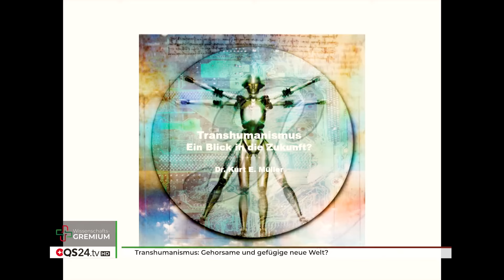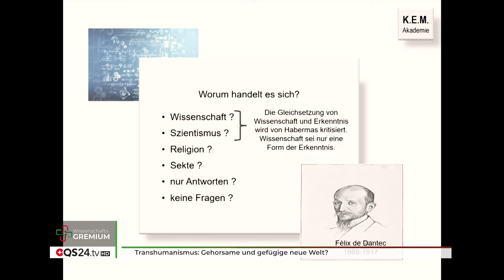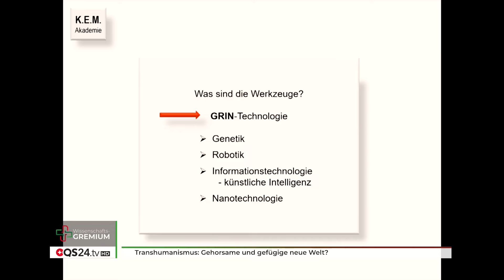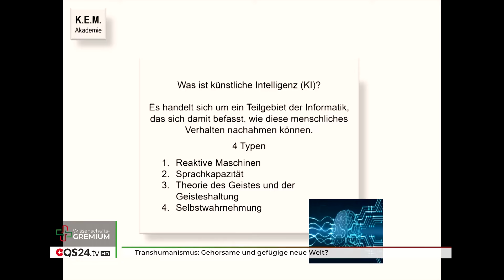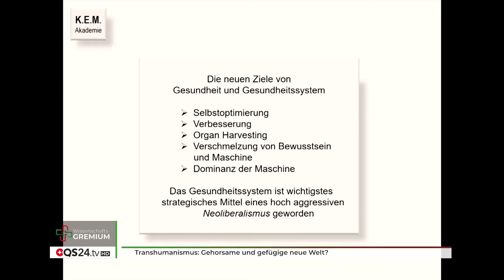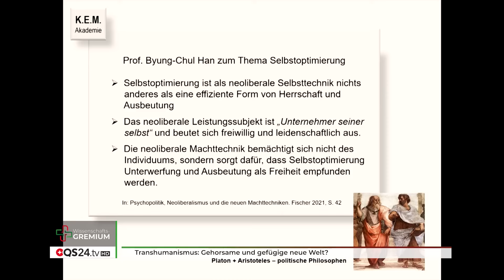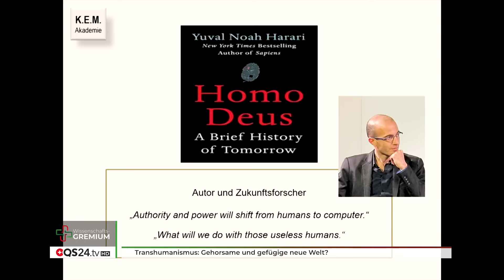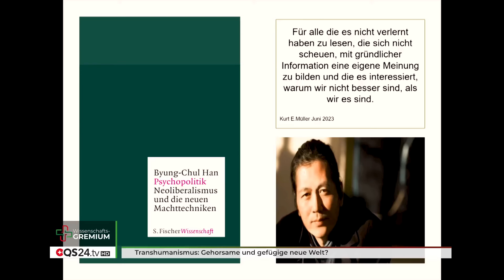Transhumanismus: Gehorsame und gefügige neue Welt? | Dr. med. Kurt E. Müller | QS24 Gremium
Die Digitalisierung der Welt, der «bessere Mensch» - der gehorsame, gefügige und produktivere Mensch ist längst keine Science-Fiction-Fiktion mehr, sondern Realität.

Inwiefern wir hier alle bereits in therapeutische Anpassungen hineingezwungen wurden, kann kaum jemand eindeutig sagen. Wo man früher noch voller Stolz Menschen in Not mit künstlichen Beinen oder Armen wieder zu einem Leben mit Qualität helfen konnte, verirrt sich die Technologie darin, immer mehr Gott spielen zu wollen. Wo und wann muss eine Menschheitsfamilie intervenieren und sagen, bis hierhin und nicht weiter. Lässt sich der Trend zu Chipimplantationen und zur angeblichen Verbesserung des Menschen überhaupt stoppen? Wenn ja – durch wenn? Was ist noch vertretbar - und wann wird auch Tür und Tor für Missbrauch geöffnet?

▬ Zu Gast ▬▬▬▬▬▬▬▬▬▬▬▬▬▬▬▬▬
Dr. med. Kurt E. Müller, Mitglied QS24 Wissenschafts-Gremium
Moderation: Alexander Glogg
Sendungsnummer:  WGrem_230626-S4_33-mueller

Dr. med. Kurt E. Müller
Klinische Umweltmedizin